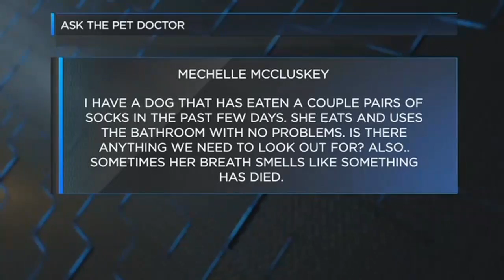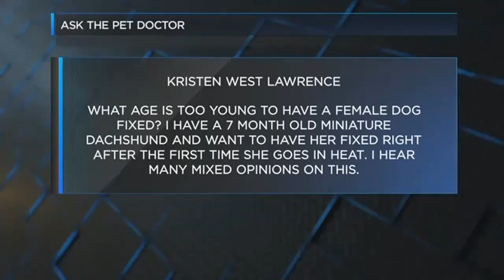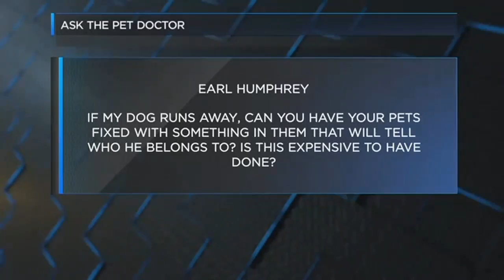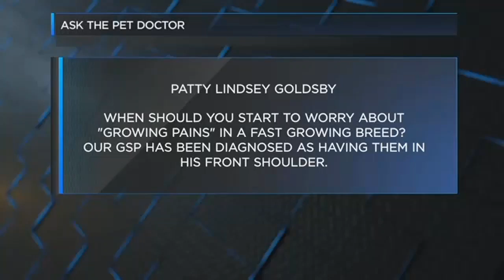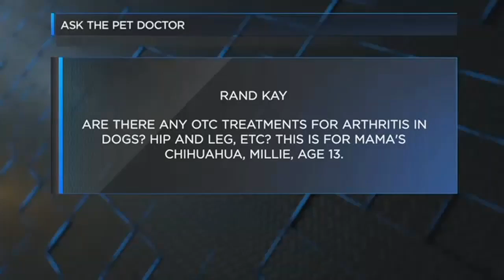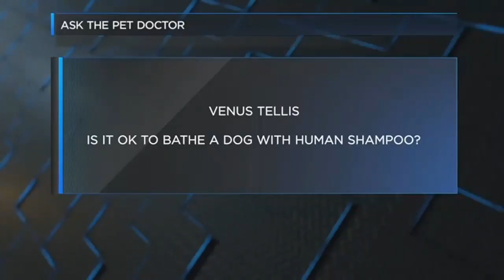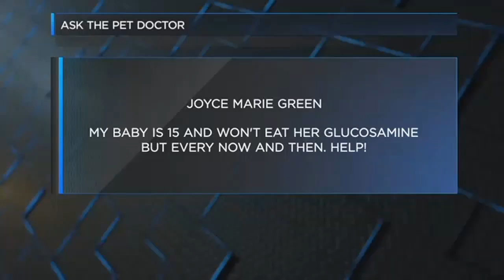WBRC's Good Day Alabama “Ask the Pet Doctor” : Aired 24 Jan 2018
Dr. Jerome Williams from the Red Mountain Animal Clinic answers viewers' questions about their pets' health.